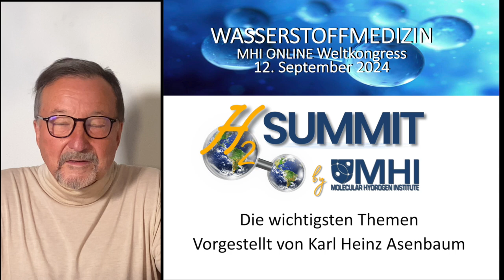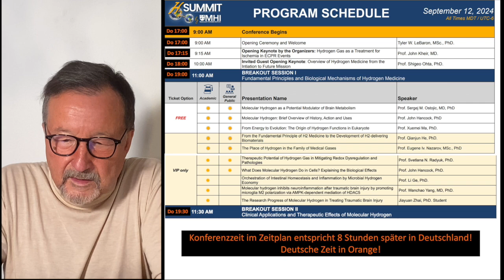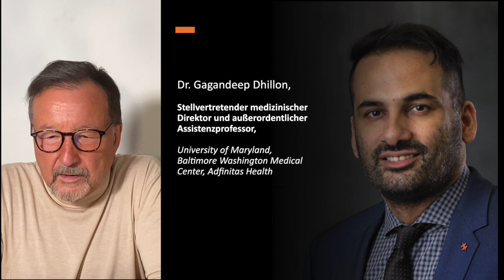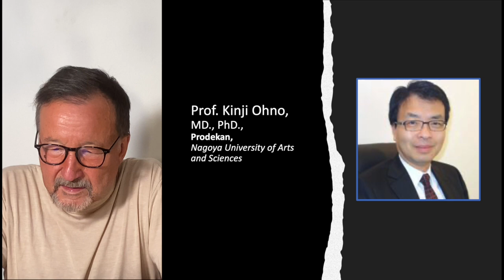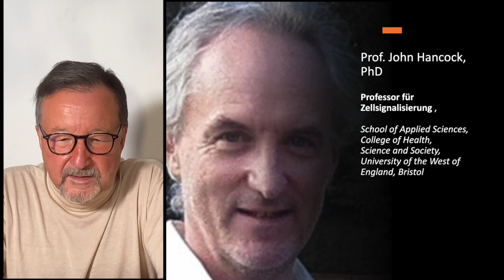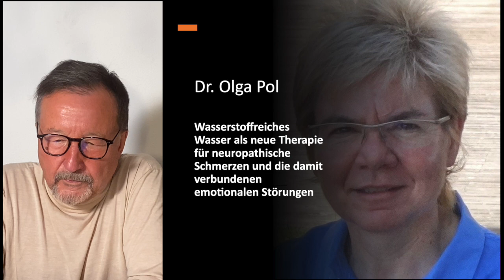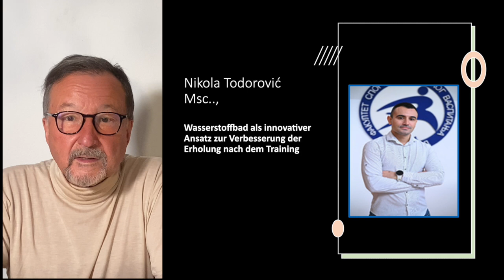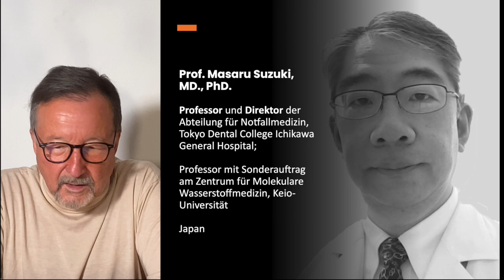Wasserstoffmedizin. Der MHI H2 Summit 12.9.24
In diesem ausführlichen Video gibt Karl Heinz Asenbaum einen umfassenden Überblick über den MHI H2 Summit 2024, eine virtuelle Konferenz zur Wasserstoffmedizin. Er stellt die führenden Forscher und ihre Beiträge zu diesem aufstrebenden Feld vor, darunter Studien zu den Wirkungen von molekularem Wasserstoff bei verschiedenen Erkrankungen, neuen Anwendungsmethoden und Wirkmechanismen. Das Video bietet einen faszinierenden Einblick in den aktuellen Stand und die Zukunftsperspektiven der Wasserstoffmedizin, präsentiert von einem Experten auf diesem Gebiet. Ideal für alle, die sich für innovative medizinische Ansätze und die potenziellen gesundheitlichen Vorteile von Wasserstoff interessieren.

Entdecke unsere unschlagbare Zufriedenheitsgarantie! Genieße eine vierwöchige kostenfreie Testphase und eine 182-tägige Zufriedenheitsgarantie ab Erhalt der Ware. Teste unsere hochpreisigen Produkte ausgiebig und sende sie bei Nichtgefallen auf eigene Kosten zurück, um den Kaufpreis abzüglich einer Unkostenpauschale von 30% erstattet zu bekommen. Bei uns bist du versichert, dass du genügend Zeit hast, unsere Produkte ausführlich zu testen und sicherzustellen, dass du mit deiner Entscheidung zufrieden bist!